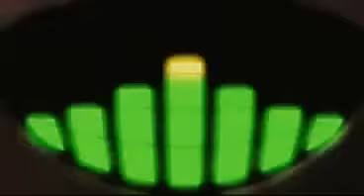Bebe lilly- Disparates